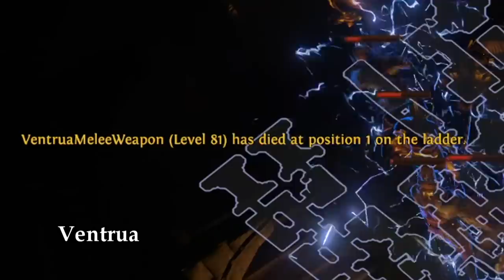Path of Exile 3.19: KALANDRA DAY #96-XX RUTHLESS HIGHLIGHTS, WHEN RNG IS JUST NOT ENOUGH and more...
50$ Patrons:
- Anonymous